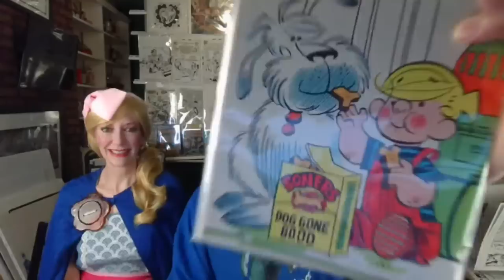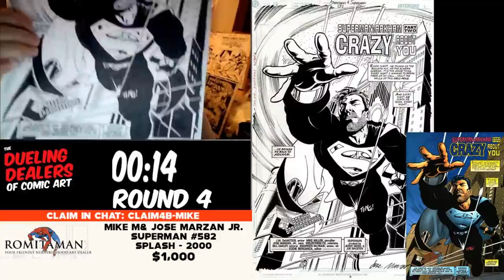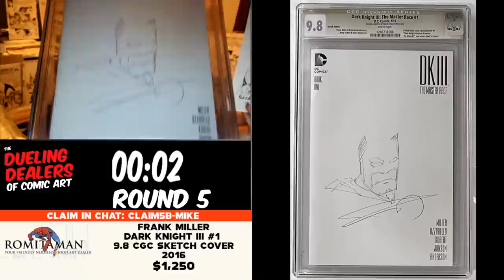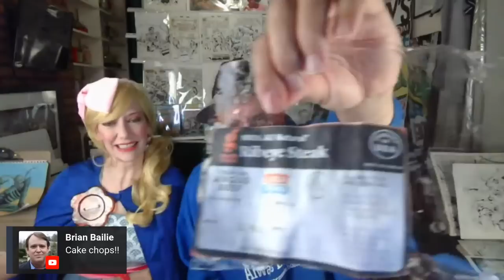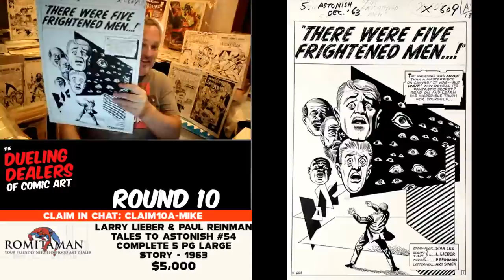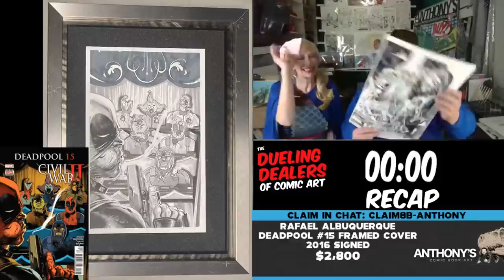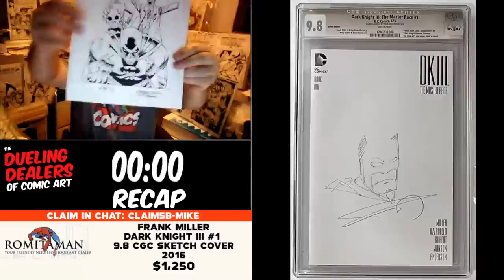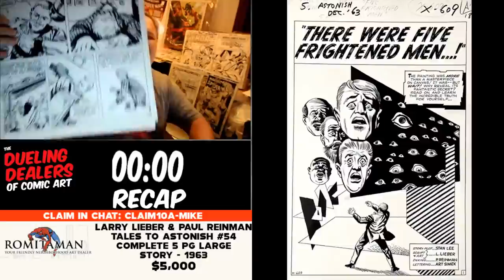The Dueling Dealers of Comic Art Episode 103 - Original Comic Art For Sale